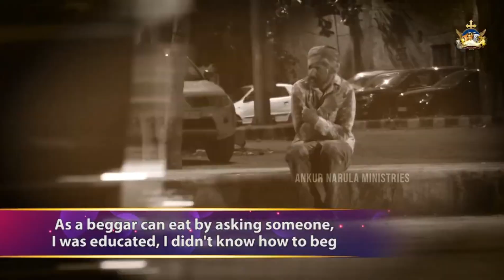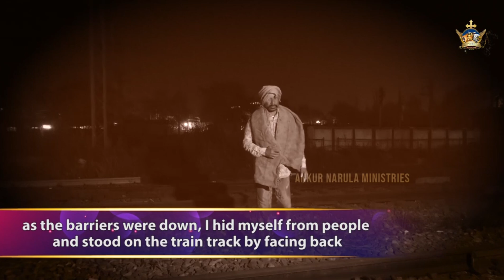देखे कैसे परमेश्वर ने एक पागल का किया जीवन परवर्तित LifeChanging Testimony |Ankur Narula Ministeries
देखे कैसे परमेश्वर ने एक पागल का किया जीवन परवर्तित || Life Changing Testimony || Ankur Narula Ministeries || @Kingchrist